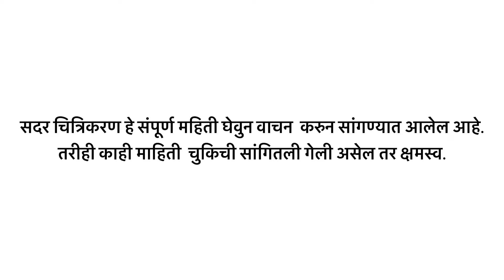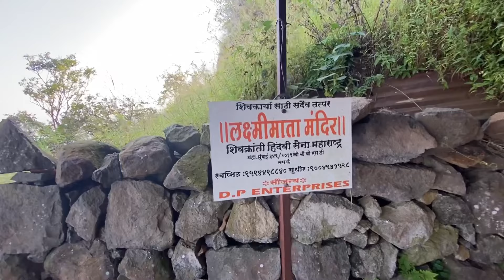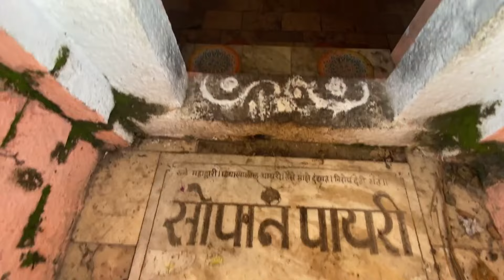किल्ले वैराटगड । Vairatgad Fort | Satara Forts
***INFO***

शिवाजी महाराजांच्या काळात याचा लष्कर तळ म्हणून वापर होत असे. शिवाजी महाराजांनी वाई जिंकल्यावर वैराटगड आणि पांडवगड यांचा साम्राज्यामध्ये समावेश केला. ब्रिटीशांनी इ.स. १८१८ मध्ये हा किल्ला काबिज केला.

*** MAP LINK***

***Book***

महाराष्ट्रतिल गडक़िल्ले

Insta and Facebook id

onelife_onechance_vlog